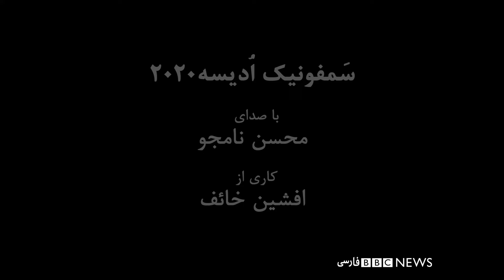Allah الله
Mohsen Namjoo Symphonic Odyssey 2020
Conductor: Afshin Khaef
2020 محسن نامجو سمفونیک اودیسه
رهبر ارکستر:افشین خائف